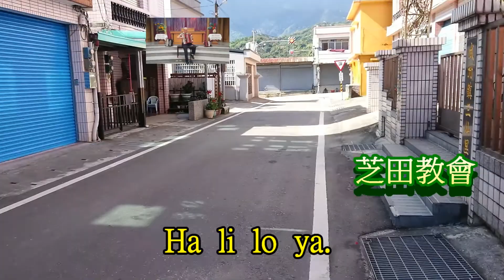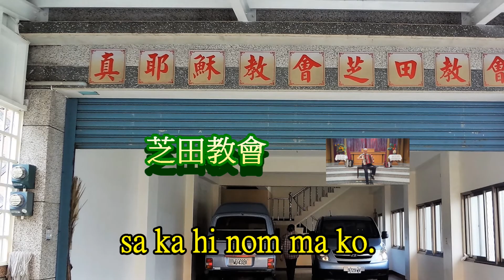阿美族語 讚美詩 A-341 哈利路亞-阿們! Haliloya- Amin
A-341  哈利路亞.阿們! Haliloya-Amin

Ha  li  lo  ya.
Ha li lo ya. Ha li lo ya.
a day i ay no Ka was.
sa ka hi nom ma ko.
Ha li lo ya.  A ~ min.
(歌詞反複三次)